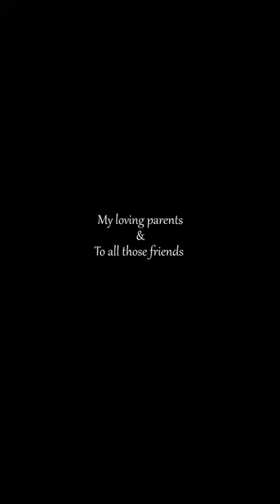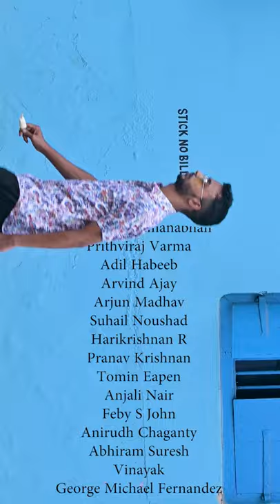Ini Nokkiyamathi - J-ON Malayalam Rap Music Video. Vertical music video.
New Malayalam Rap Music Video.

Mixing and mastering - Midhun Anand
Orchestration and programming - Sanal Kumar Ganapriya
Lyrics, Music Direction and Vocals - J-ON